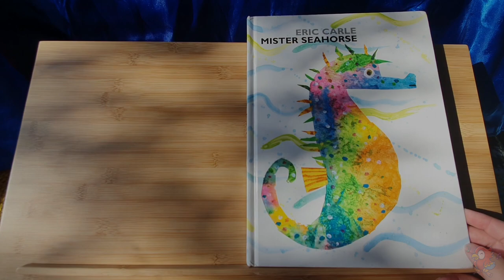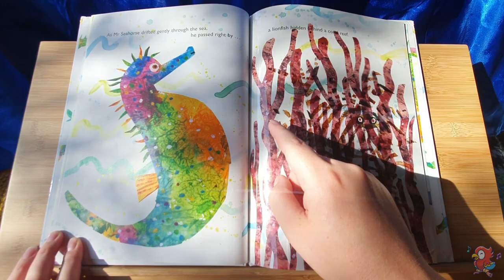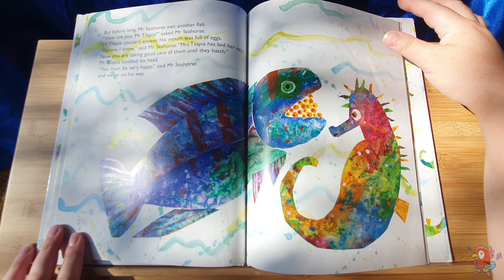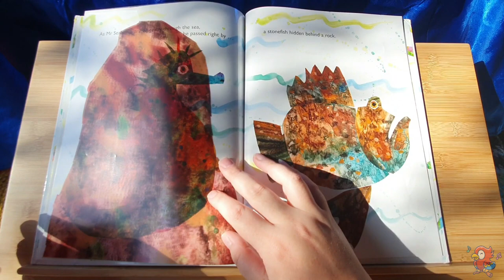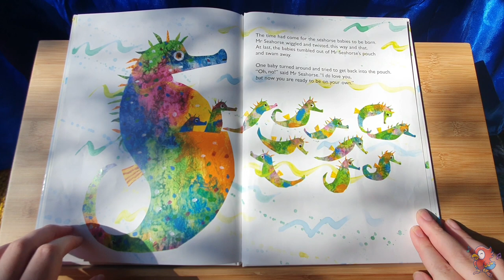Mister Seahorse | ERIC CARLE | Read Aloud Picture Book | Songbird Kids Stories & Songs | HD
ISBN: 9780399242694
Author: Eric Carle
Publisher: World of Eric Carle